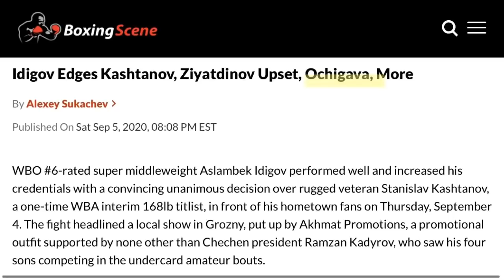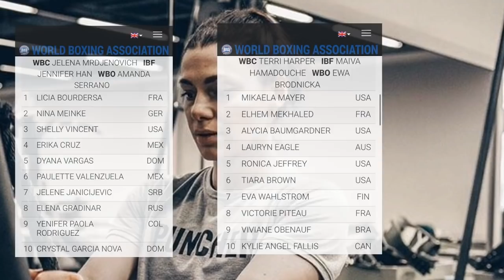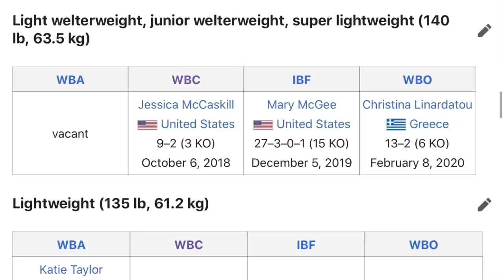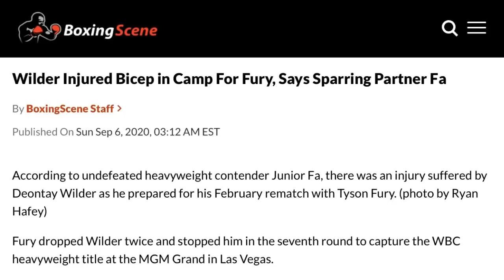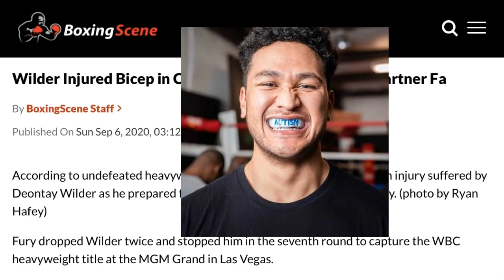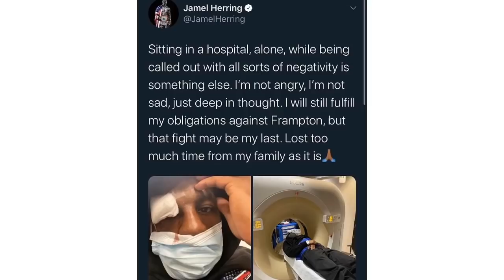THE RELAY: Ochigava vs Kutsenko? Wilder bicep injury?? Herring vs Oquendo post fight recap